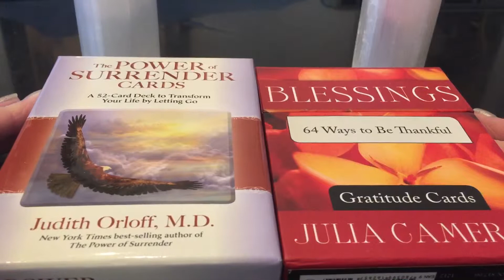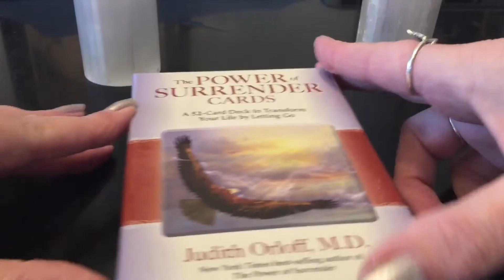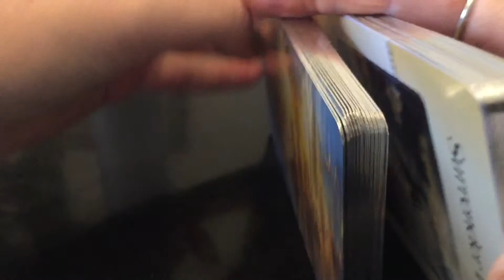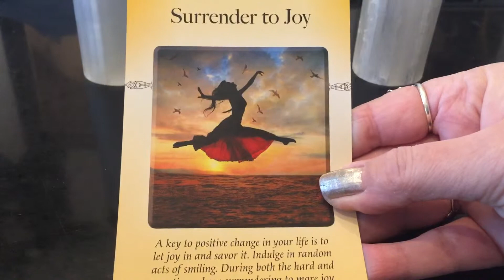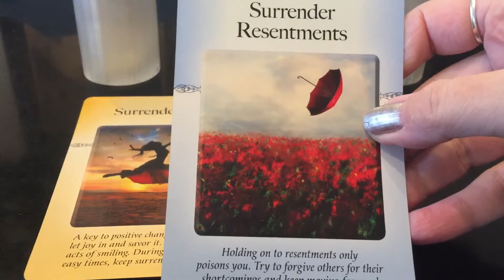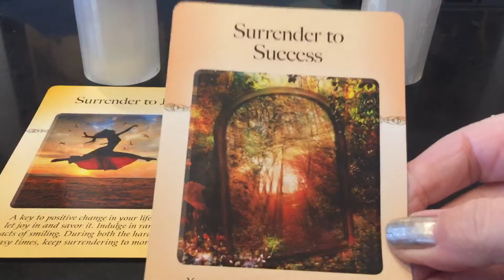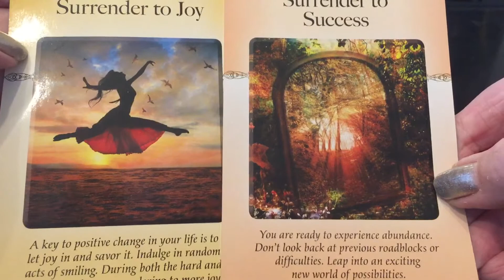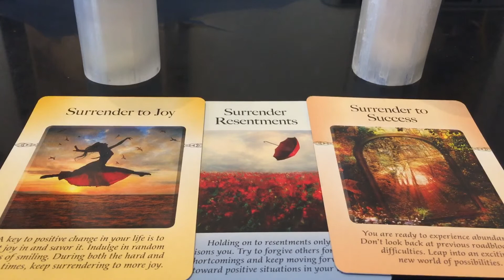Part 1- What are we surrendering to and letting go of in April?! -and why!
This is PART 1 of what we are letting go of and surrendering to In month of April for everyone!
*Check out Part 2 video where I show the blessings that are coming in now after we let go and did the work! Just amazing! *

Wow wow wow wow to infinity! Can not believe how these cards correlated to the weekly and monthly readings on my channel!
We got-
Surrender to JOY
Surrender of RESENTMENTS
Surrender to SUCCESS

This is why we had the great purging, closings, moving on, releasing of last few weeks of our minds  hearts and even from our lives with people work projects whatever! To create an opening for these blessings to come in! Joy! Releasing all the resentments! And new success!

Like I have said in recent readings ..there is new lightness and love coming in..we have cleared a lot and we are to feel like the fool starting out again lighter with faith and with a little bag..not the usual heavy baggage we lug around with us! We are freer and lighter now..welcome new success coming in now!